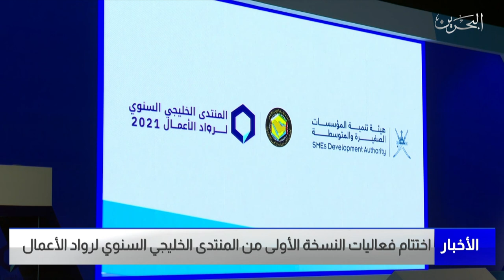البحرين مركز الأخبار : إختتام فعاليات النسخة الأولى من المنتدى الخليجي السنوي لرواد الأعمال2021